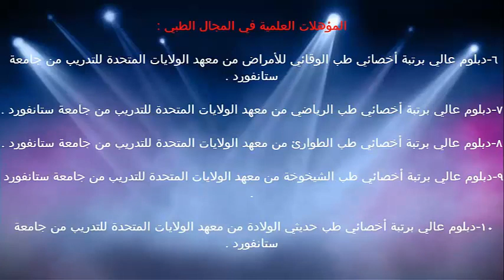الحساسية الموسمية / الدكتور د.خالد بن سعود الحليبي اخصائي الطب الوقائي للأمراض